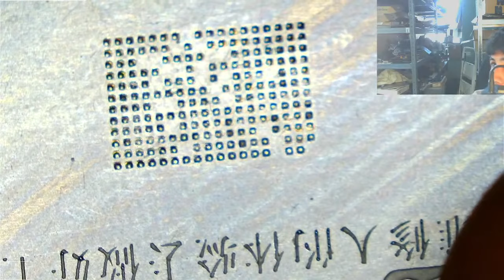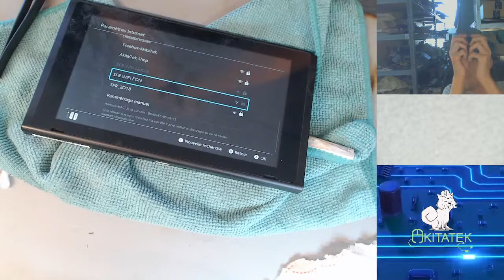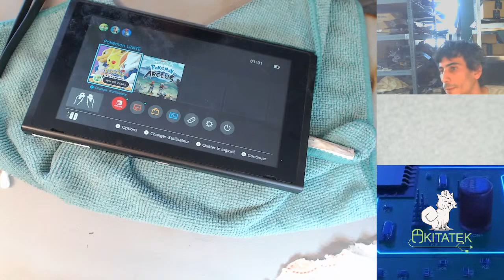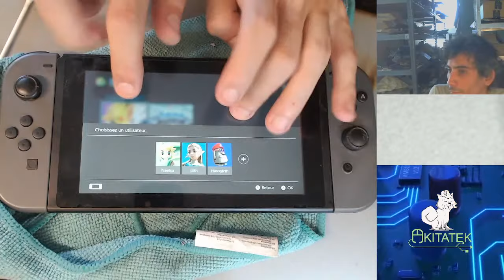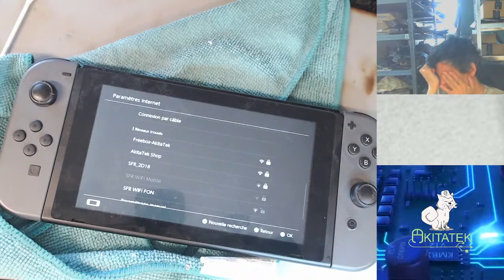Switch bloqué écran orange - CA #41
Un Live improvisé chez Akitatek !

Et on fait quoi quand la switch elle bloque sur un écran orange ? On remplace la puce Wi-fi :D

Nous réparons à domicile sur l’Hérault et dans toute la France par envoi postal.